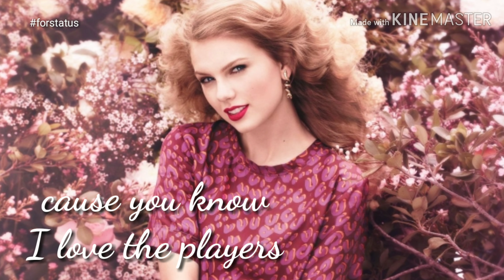Taylor Swift - Blank Space WhatsApp status